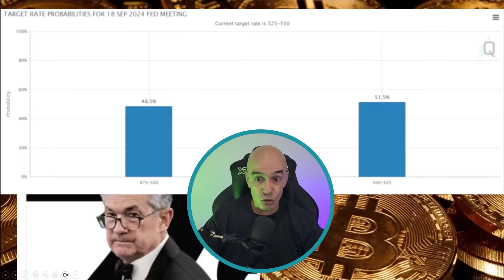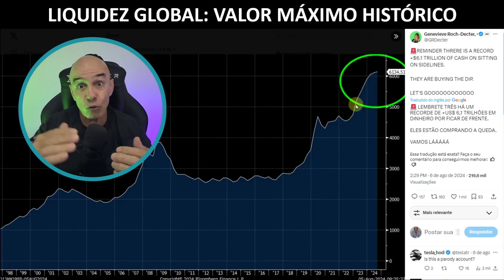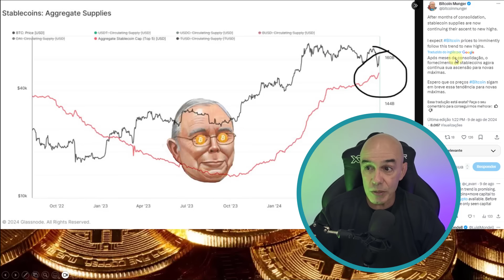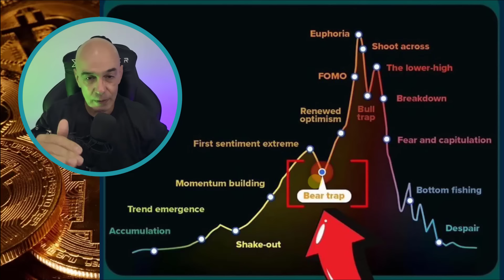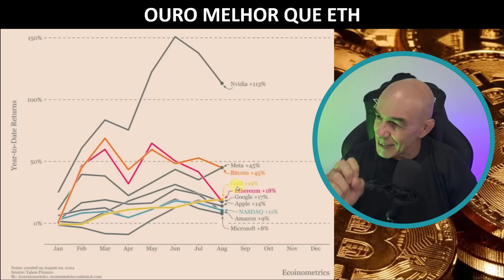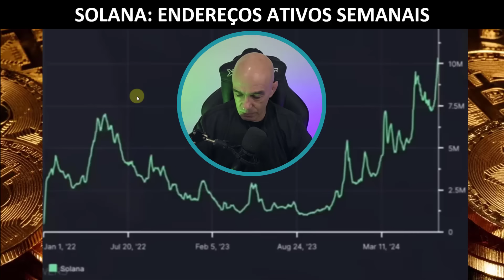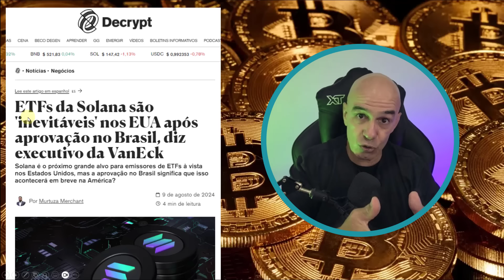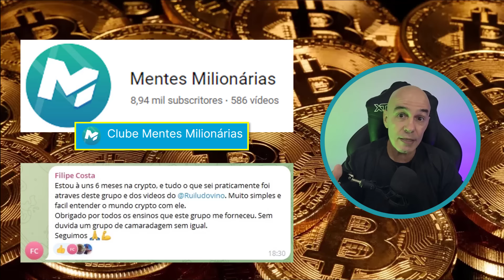CUIDADO COM ESTA ARMADILHA DO BITCOIN!!!😮😮😮